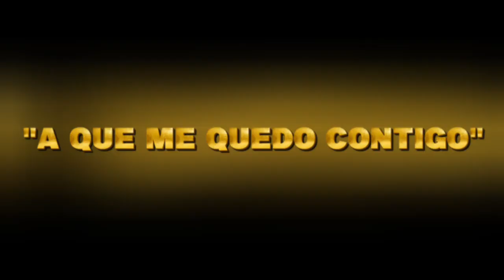MICHEL EL BUENON - A QUE ME QUEDO CONTIGO 2023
CANAL 108  CLARO
CANAL 6 CANAL DEL SOL
CANAL AMERICA 1014 ESTADOS UNIDOS
MEGA TV PUERTO RICO
LUNES-VIERNES 12PM-3PM